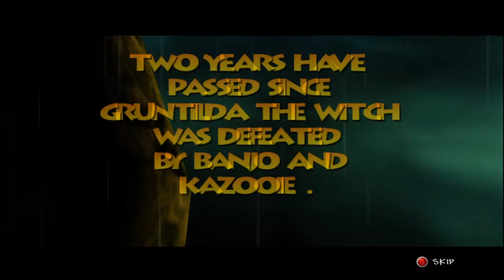Banjo-Tooie Ep.1: King Ding-a-Ling's Dilemma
Here we go! Another adventure with Banjo and Kazooie commences, this time much harder and much more bigger then before.